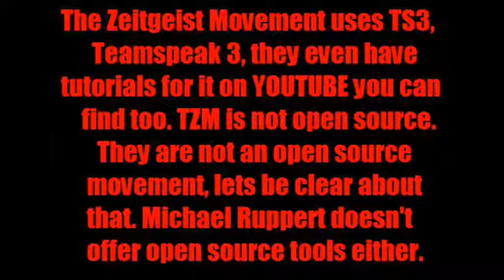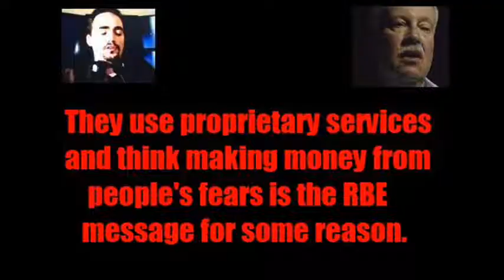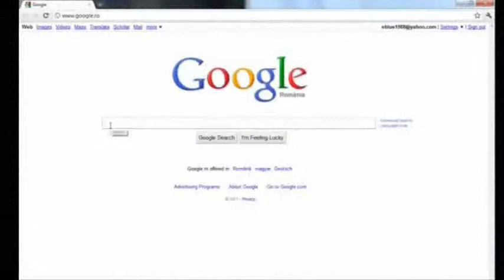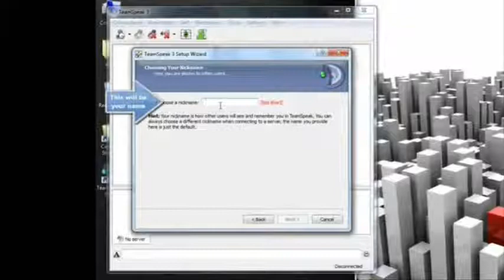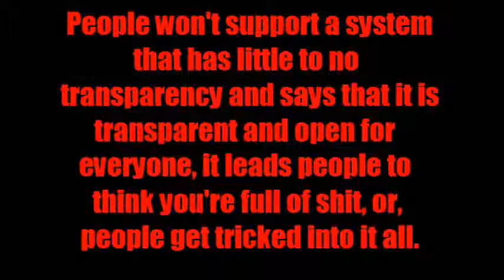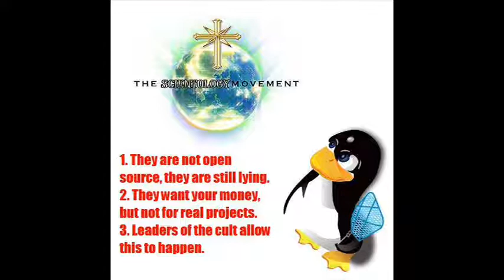The Zeitgeist Movement: Open Source Facade (Part 2)